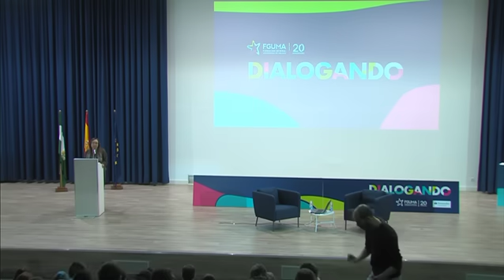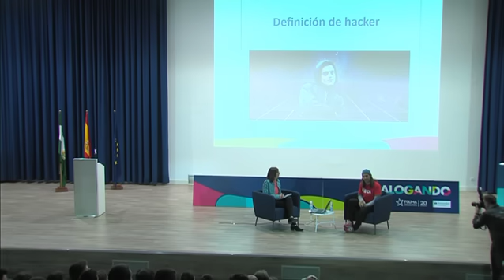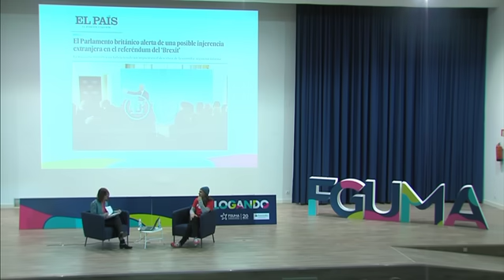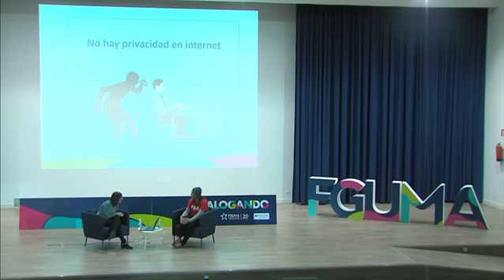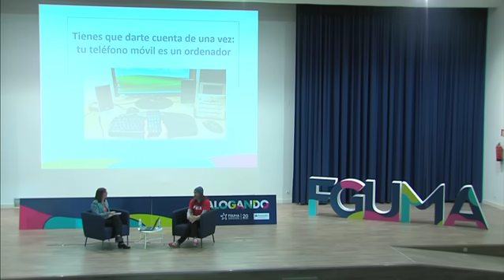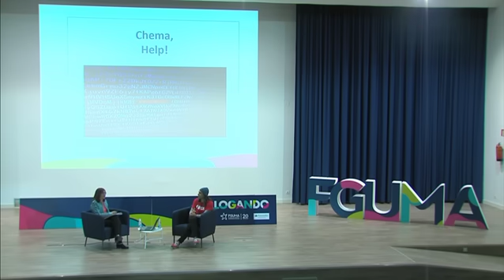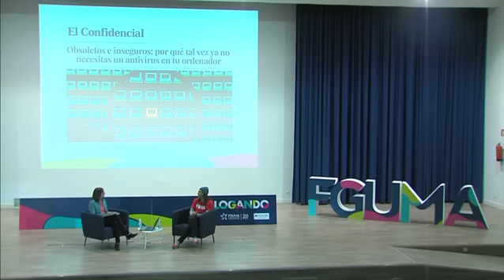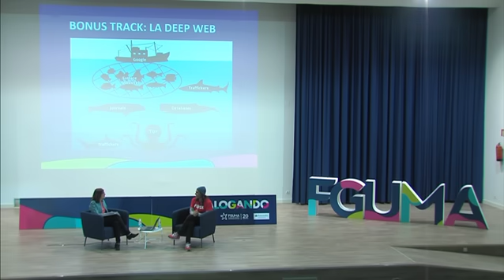Dialogando sobre ciberseguridad con Chema Alonso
El Salón de Actos de la E.T.S.I. Informática y E.T.S.I. de Telecomunicaciones se convirtió el 21 de abril de 2017 en un espacio de debate sobre un tema de máxima actualidad: la ciberseguridad. El conocido “hacker” Chema Alonso, actual Chief Data Officer (CDO) de Telefónica, congregó a más de 500 personas en un nuevo "Dialogando" en el que ofreció claves sobre cómo hacer un uso más seguro y responsable de Internet y advirtió de los posibles riesgos a los que los usuarios se exponen. La periodista de Canal Sur Radio Susana Escudero fue la encargada de entrevistar al experto y guiar el debate con el público.